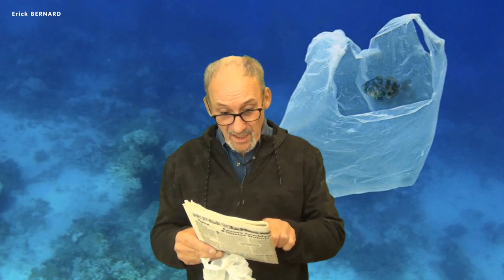A propos du plastique - On est pas des cons quand même !!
Non mais ? On est pas de sans cervelle quand même. Allons !

Merci d'avance  ;-)